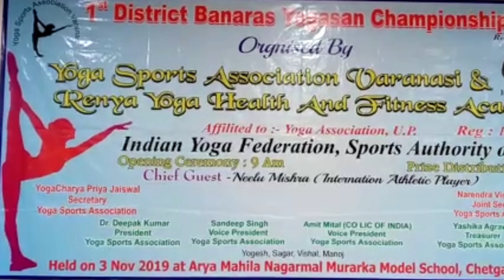Clown Times,मिस एंड मिस्टर काशी 2019 के लिए 30युवक-युवतियों का हुआ चयन,योग प्रतियोगिता का हुआ समापन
मिस एंड मिस्टर काशी व मिस एंड मिस्टर नेक्स्ट टॉप मॉडल के लिए 15 युवतियों और 15 युवकों का चयन किया गया।

बताते चलें कि पिछले दिनों वाराणसी के कैंटोनमेंट स्थित होटल सफायर ग्रैंड में इस प्रतियोगिता के लिए ऑडिशन किया गया था, जिसमें डेढ़ सौ से अधिक युवक-युवतियों ने अपने हुस्न का जलवा बिखेरा। इसके पश्चात निर्णायक मण्डल ने रविवार 3 नवंबर को काफी विचार विमर्श करने के पश्चात कुल 30 युवक- युवतियों का चयन किया।

मिस एंड मिस्टर काशी के प्रमुख सलमान खुर्शीद ने क्लाउन टाइम्स से एक अनौपचारिक बातचीत में बताया की फाइनल प्रतियोगिता के लिए जिन युवतियों का चयन किया गया है उनमें अंकिता तिवारी, नेहा सोनी, शिखा मौर्या, अलंकृता, शहनाज, दिव्या पाण्डेय, आयुषी, चांदनी, अनामिका यादव, श्रेया पाण्डेय, रितिका सिंह, सोना गौड़, दीपशिखा दुबे, रिधिमा सिंह, शालिनी सिंह आदि हैं।

वही दूसरी ओर युवकों में सागर सिंह, निहाल ठाकुर, मुकेश गौतम, मुकद्दस, सुजान, आतिफ, सौरभ वर्मा, हिमांशु गौतम, शुभम सिंह आदि हैं।

दिसंबर महीने में होने वाले फाइनल शो के लिए जिन युवक - युवतियों का चयन किया गया है उनके लिए बाकायदा वर्कशॉप चलाया जाएगा, जिसमें सभी मॉडलों को बोलने, चलने से लेकर अन्य जरूरी जानकारियां दी जाएगी।

फैशन प्रतियोगिता की खबरों के बाद हम बात करते हैं भाग - दौड़ की जिंदगी को स्वस्थ रखने के लिए सबसे जरूरी योग की शिक्षा की ओर

वाराणसी के लहुराबीर स्थित आर्य महिला कालेज के परिसर में जिला स्तरीय योग प्रतियोगिता का आयोजन किया गया। जहाँ प्रत्येक वर्ग के बच्चे, महिला, युवक युवतियों ने बढ़- चढ़कर हिस्सा लिया।

इस योग कार्यक्रम को सफल बनाने में संयोजक सुश्री प्रिया जयसवाल का विशेष योगदान रहा।
कार्यक्रम की मुख्य अतिथि नीलू मिश्रा एवं अमित मित्तल सीओ एलआईसी ऑफ इंडिया रहे।
इस अवसर पर योगेश, चंदन, वीरेंद्र, जय किशन, सतीश विशाल, राहुल, मनोज आदि लोग उपस्थित रहे।
कार्यक्रम संचालन सुरभि सोनकर एवं धन्यवाद ज्ञापन नरेंद्र विश्वकर्मा ने किया।